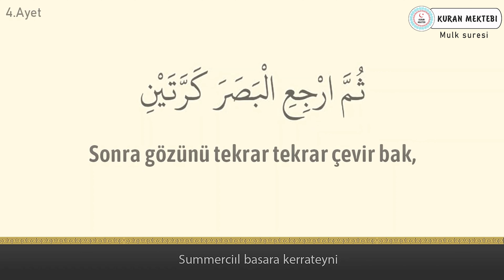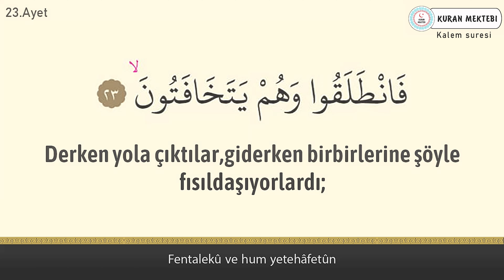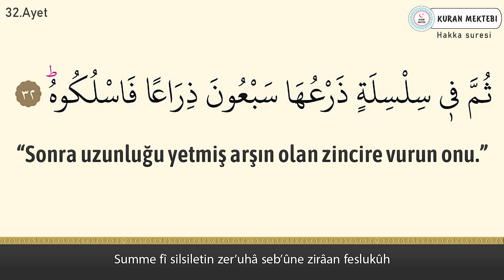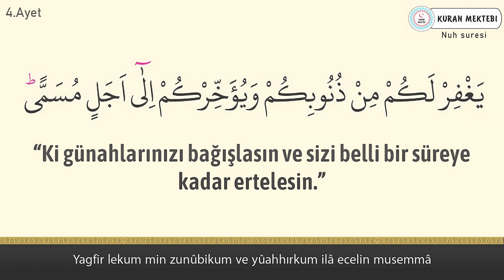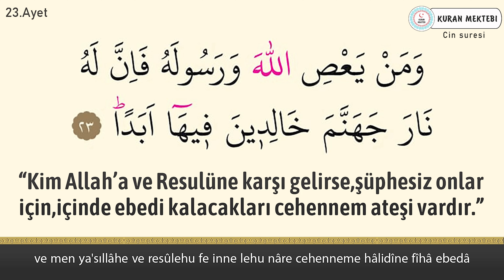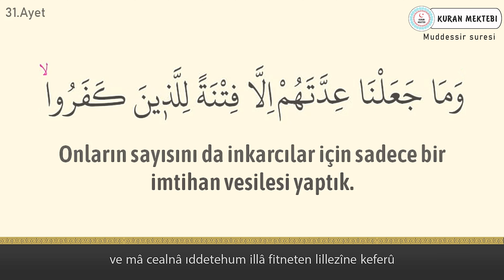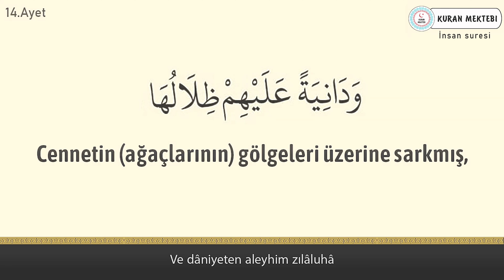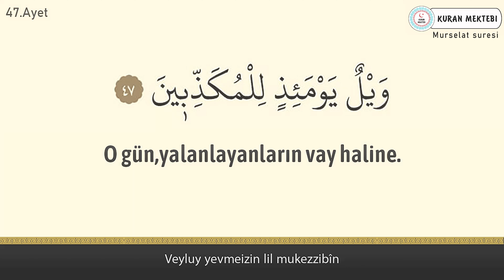Kuran 29.cüz meali hızlı dinle ve oku Mahir al Muaiqly (29.cüz hızlı mukabele ve 29.cüz hızlı hatim)